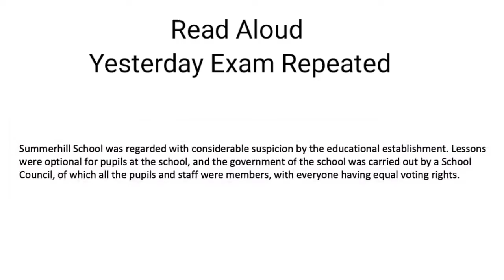Read Aloud (only 2)( Yesterday Exam) September 2021#shorts